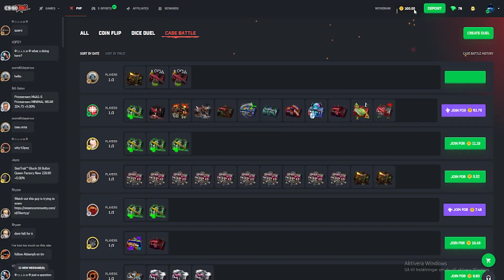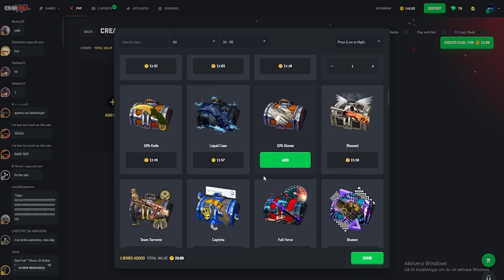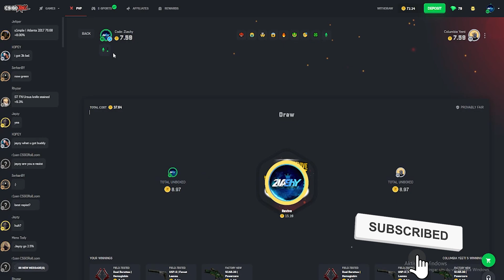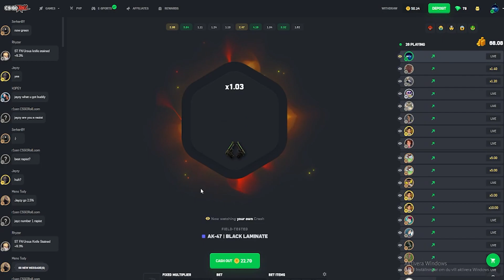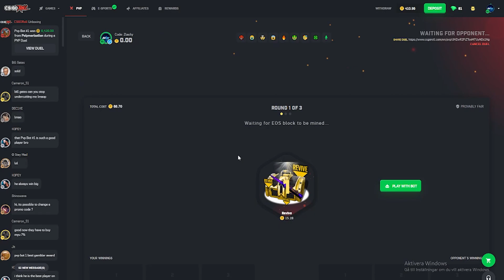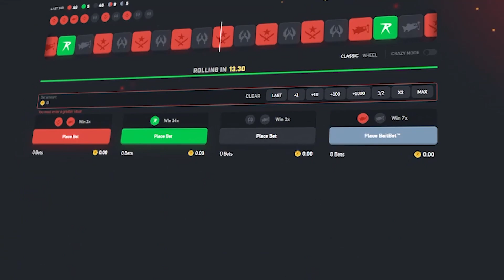I GOT HUGE PROFIT ON CSGOROLL CASE BATTLES!!!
Free 1$ Duelbits code: Zlashy
Free 0.75$ Rollbit code: Zlashy
Free 5% bonus: Daddyskins code: Zlashy

Free 30% rakeback Gamdom code Zlashy

*THIS VIDEO INCLUDES  NONE PROMO*

DO NOT Play On The site(s) If you are  UNLESS 18+ years of age. play responsibly . play safe and be aware.